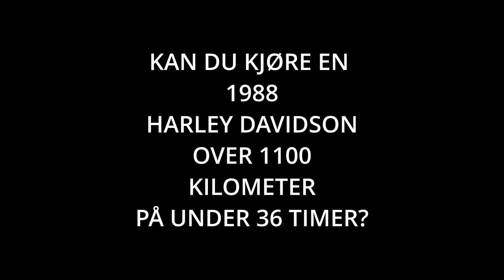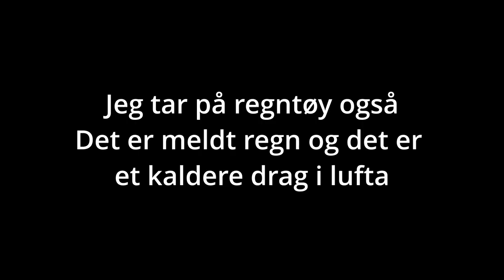OVER 1100KM PÅ GAMMEL HARLEY/KAMERA "FAIL"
Stein & DesertDuke i​ @biff & chilli skal delta på selskap i Trøndelag, og tar motorsykkelturen på den krevende måten i vekslende vær - i tillegg nekter kamerautstyret å spille på lag. Holder en 1988 Harley Davidson hele turen og drives Stein til bristepunktet på grunn av utfordringene.